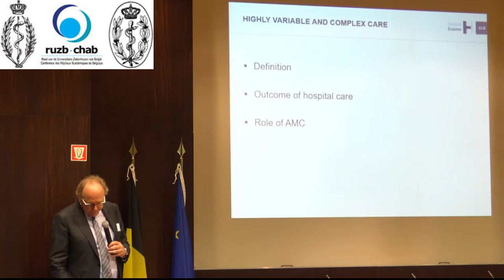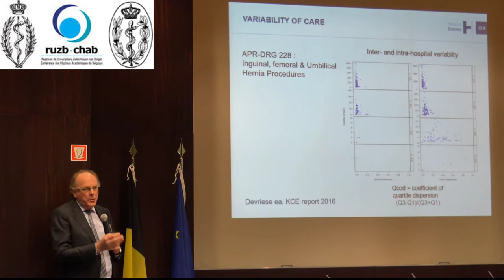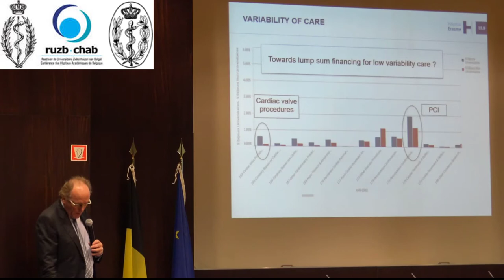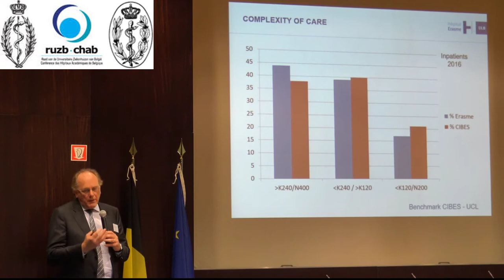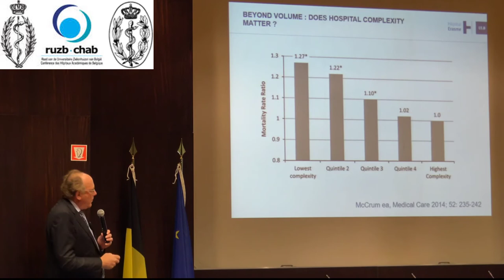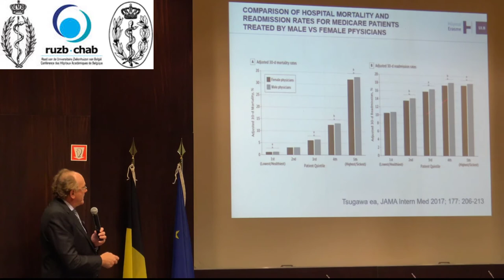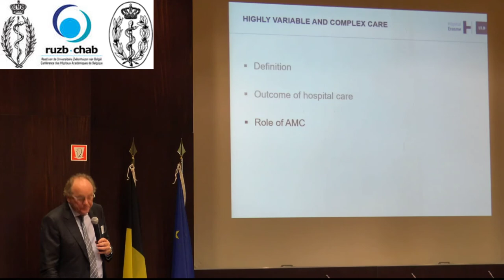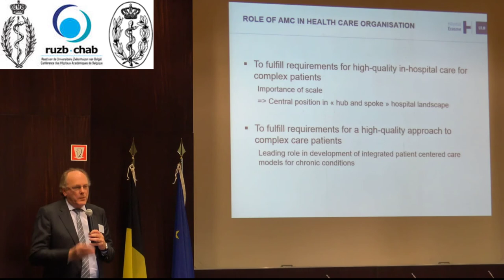Johan Kips: Les soins de haute complexité et variabilité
Exposé lors du Symposium du 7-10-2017
La fonction hospitalière académique dans une organisation de la santé en mutation
De Universitaire-ziekenhuisfunctie in een veranderende gezondheidsorganisatie